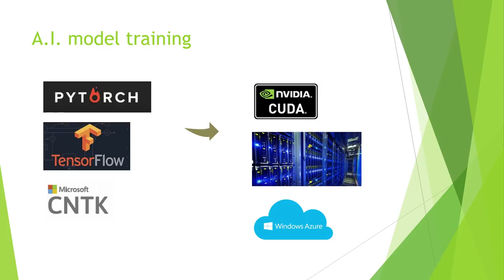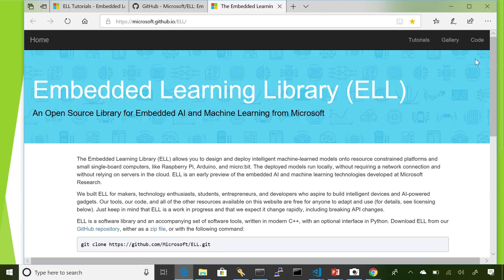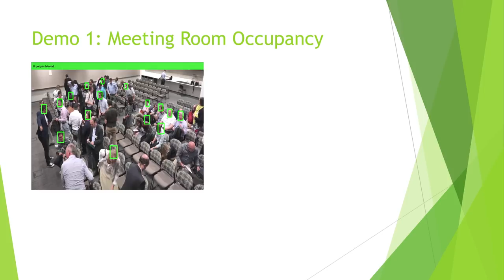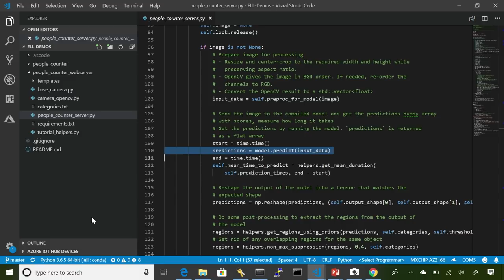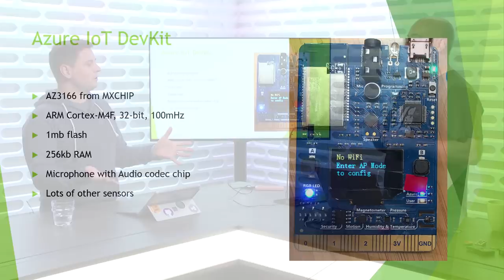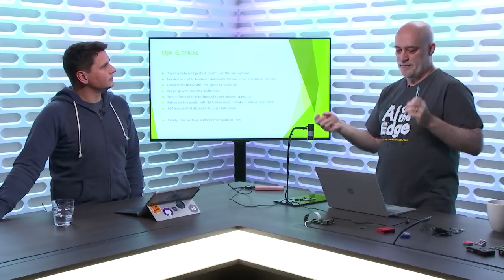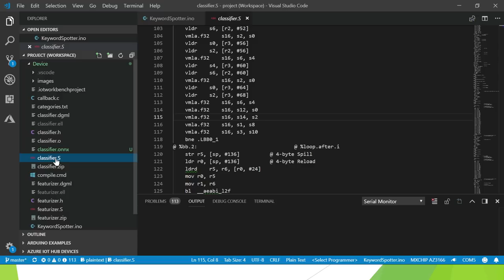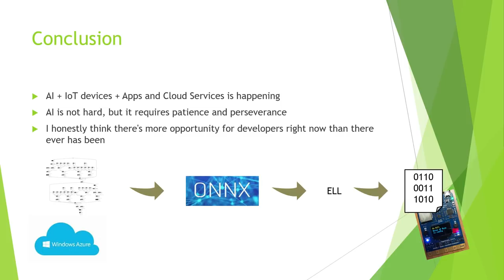Running AI on IoT microcontroller devices with ELL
How about designing and deploying intelligent machine-learned models onto resource constrained platforms and small single-board computers, like Raspberry Pi, Arduino, and micro:bit? How interesting would that be?
This is exactly what the open source Embedded Learning Library (ELL) project is about. The deployed models run locally, without requiring a network connection and without relying on servers in the cloud. ELL is an early preview of the embedded AI and machine learning technologies developed at Microsoft Research.
Chris Lovett from Microsoft Research gives us a fantastic demo of the project in this episode of the IoT Show.